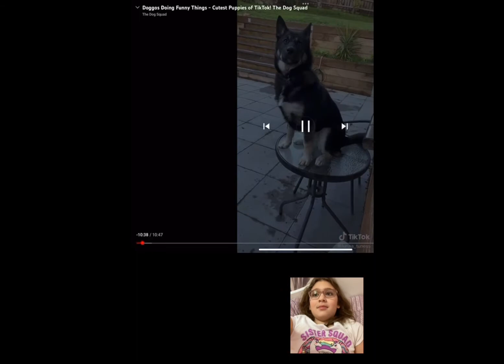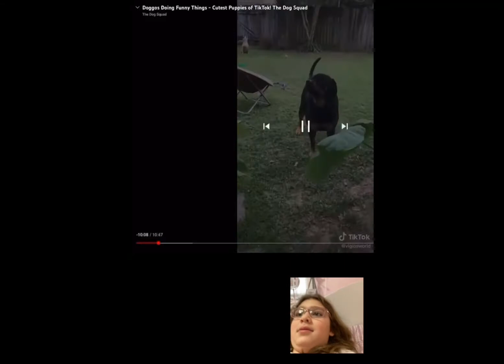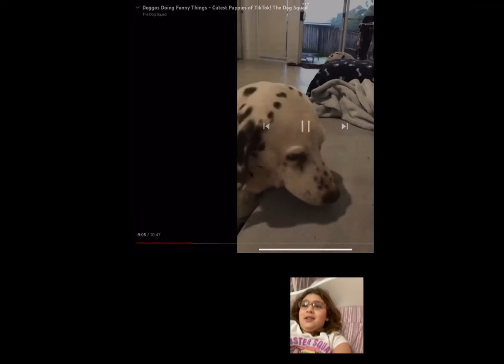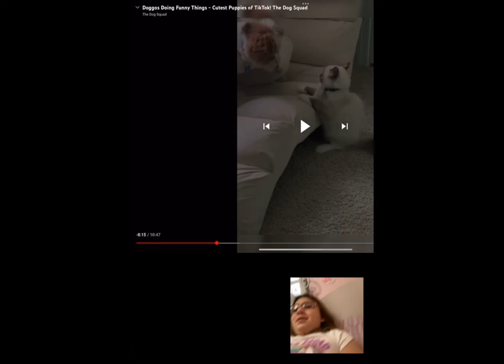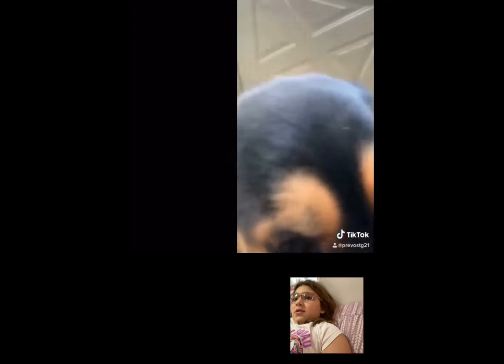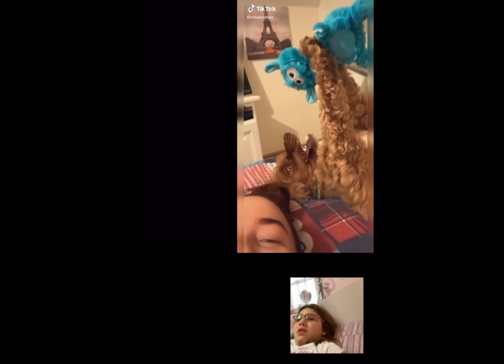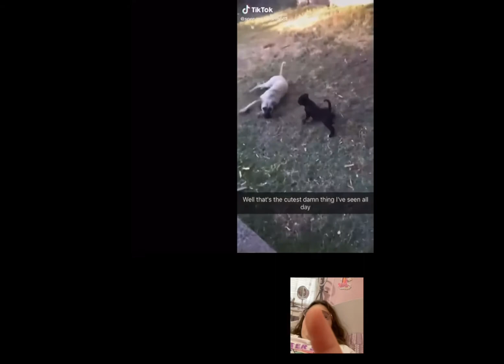Reacting to puppy videos face cam!🐶❤️🐾👍🐕🤗😂💕